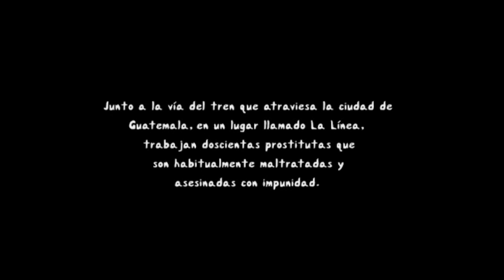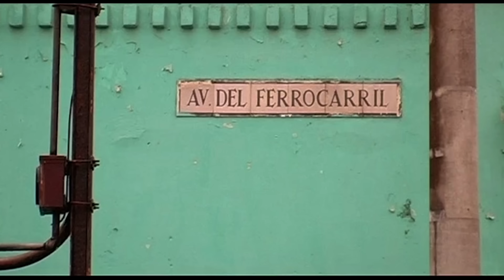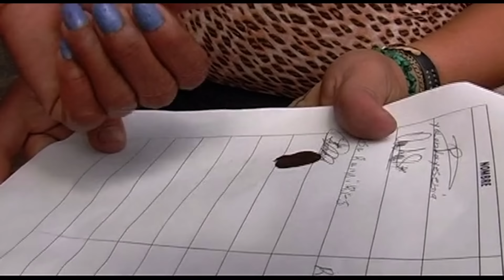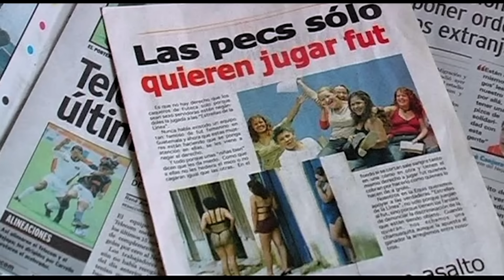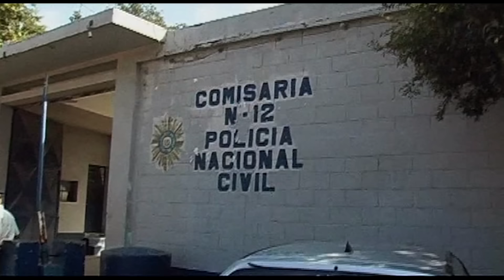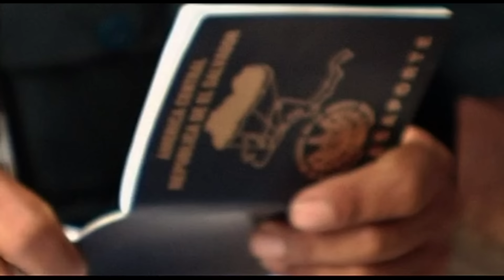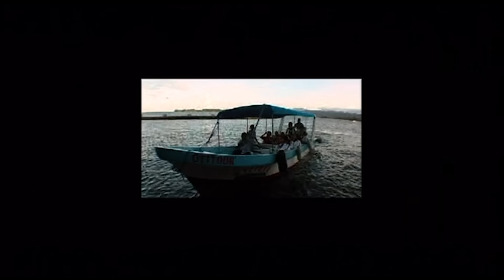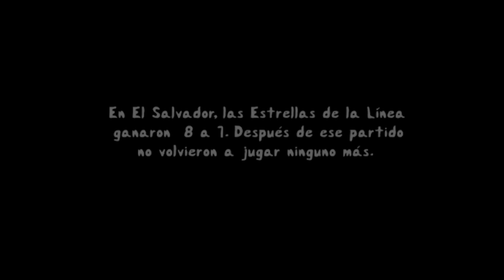La Realidad de la Prostitución en Guatemala | Estrellas de la Línea | Real Stories en Español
Valeria, Vilma, Mercy y el resto de sus compañeras sueñan con ser tratadas dignamente y que cese la violencia que sufren a diario. Son prostitutas guatemaltecas, de a dos dólares por servicio. Trabajan en La Línea, junto a la vía del tren que atraviesa la capital de Guatemala camino al Océano Pacífico. Para llamar la atención sobre sus problemas, sobre el acoso de la policía y los asesinatos impunes, forman un equipo de fútbol y se inscriben en un torneo local del que son expulsadas por su condición de prostitutas. Esta expulsión generó en el país una encendida polémica, rechazos y apoyos que transformaron sus vidas de la noche a la mañana. Ésta es su historia.

Contenido con licencia de Content Line S.L. (FeelSales) para Little Dot Studios.